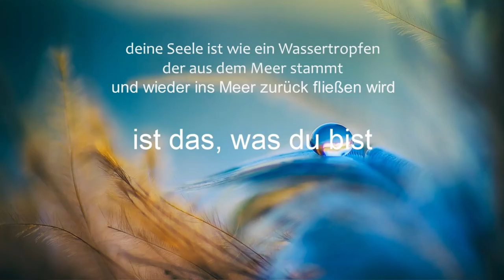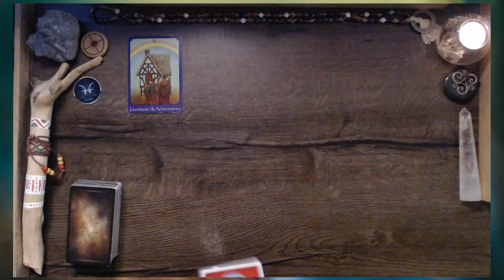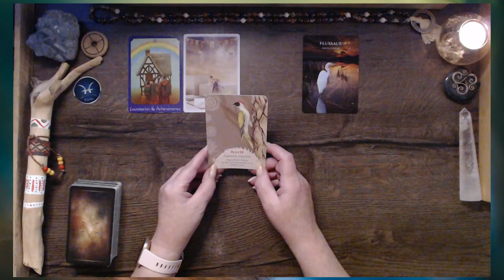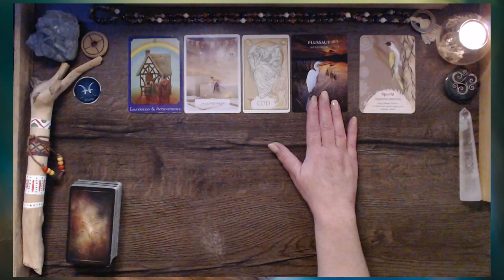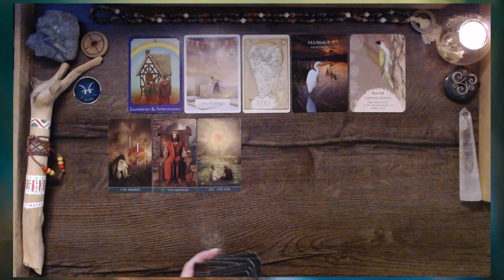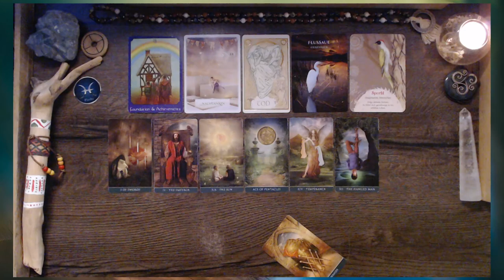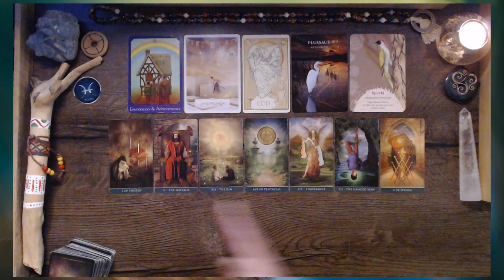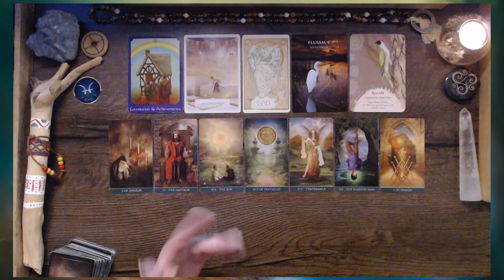Von der Handlungsunfähigkeit in die Selbstverantwortung | Fische ♓︎ Juli | Tarot | Orakel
VIDEOBESCHREIBUNG - - - „Wie zeigt sich die zweite Monatshälfte? Wie geht es weiter in dieser zweiten Monatshälfte.

Fische ♓︎ Juli | vom Opfer der Umstände zum Schöpfer der Freude

Wenn du DANKE sagen möchtest, freue ich mich über deine Spende
- Das Orakel der Vögel von Jeanne Ruland
- Sacred Destiny - Orakel zur Heiligen Bestimmung von Denise Linn
- Healing Waters Orakel von Rebecca Campbell